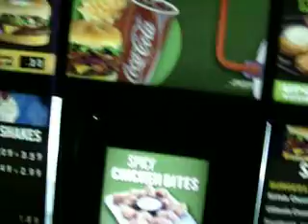JACK iN dA P0X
iSAAC iN hYS NATURAL hAbiTAT..JACKS..LOL